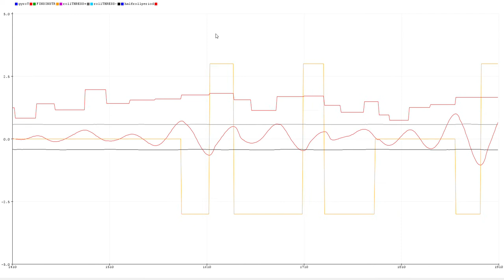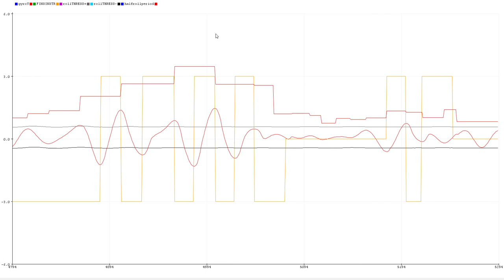Vosper MiniFin Stabilisers: STAR test gyro@0.5d/s and 95bar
Test in port with the wake of certain liner entering port.
Stabs are triggered at 0.5deg/sec.
Hydraulics upped to 95bar (previous tests at 70bar)
Still only 40Hz vs the 31Hz previously on the inverter on the 3p el.motor driving the pump. Can go up to 60Hz...
Gyro values reached a peak of 6.1 which is very odd as previous days test with 0.5deg/sec trigger peak and lower pressure was much lower. The rest of the time was mostly under 2.
Without stabs value reach 8+ d/s.

Seems that fins should be increased in size, not enough resistance to stabilize a v.short and steep wake.